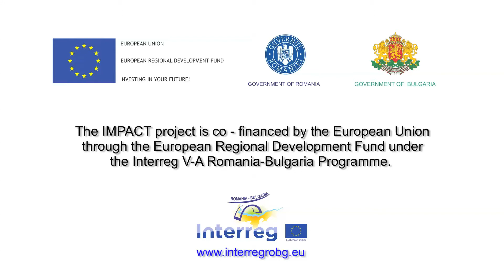National Theater Craiova